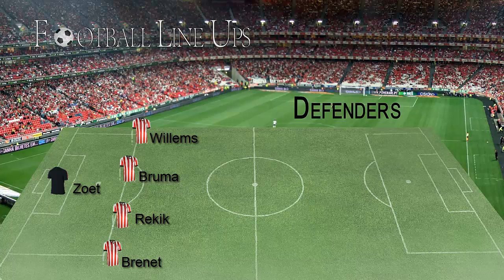Twente 0-5 PSV (PSV Starting Lineup Opstelling) Eredivisie 2014/2015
Twente vs PSV (PSV Starting Lineup Opstelling) Eredivisie 2014/2015

Twente vs PSV  Eredivisie 2014/2015